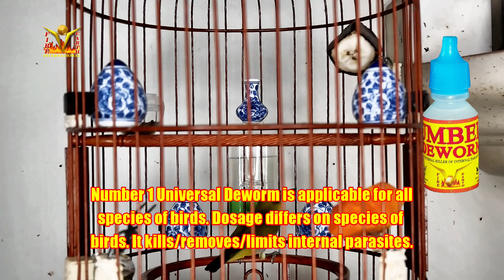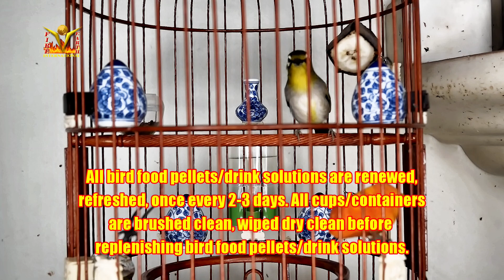Malaysian Mata Puteh Happy Buka Sing Kitaro weather in Singapore stable warm sunny 20032023